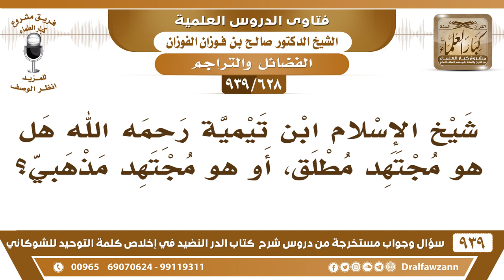[628 -939] هل شيخ الإسلام ابن تيمية رحمه مجتهد مطلق، أو هو مجتهد مذهبي؟ - الشيخ صالح الفوزان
-[628 -939] السؤال: شيخ الإسلام ابن تيمية رحمه الله، هل هو مجتهد مطلق، أو هو مجتهد مذهبي؟
الجواب: شيخ الإسلام وابن القيم هؤلاء حنابلة، لكن اجتهادهم اجتهاد مذهبي ما هو اجتهاد مطلق.
للاشتراك في قناة الشيخ صالح الفوزان

للاستفسار والإقتراحات والدعم
رئيس الفريق
لمشروع كبار العلماء